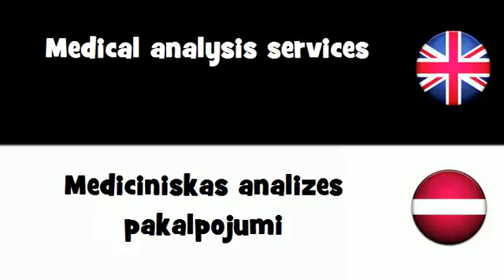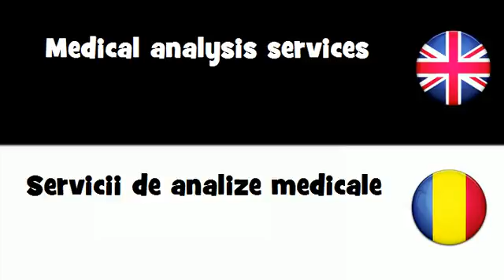SAY IT IN 20 LANGUAGES = Medical analysis services